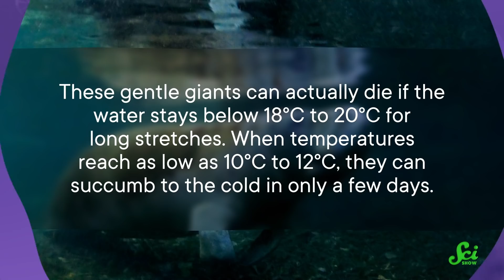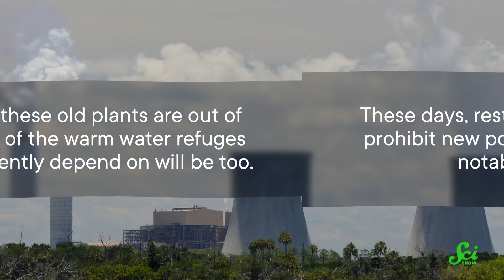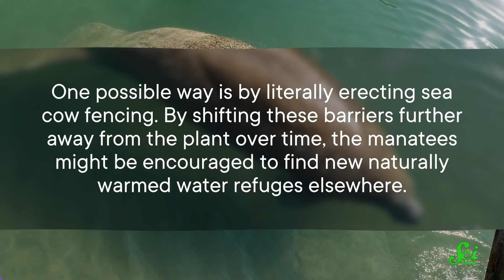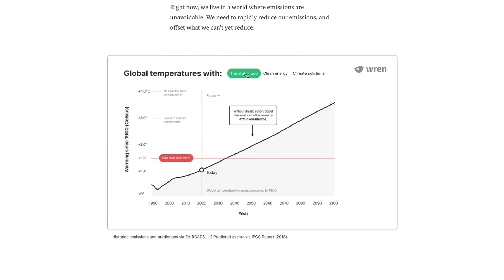Why Do Manatees Die When Power Plants Shut Down?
While the Florida manatee is threatened by human activity in a myriad of ways, perhaps the most surprising among those threats is the closing of aging power plants.